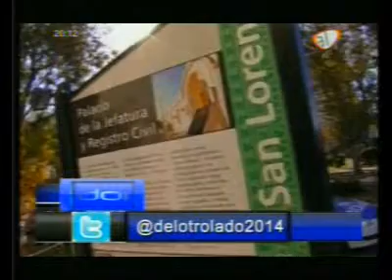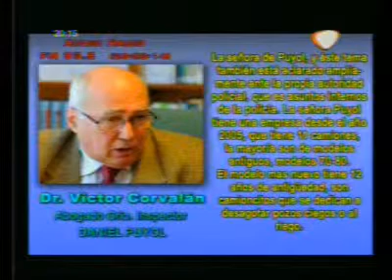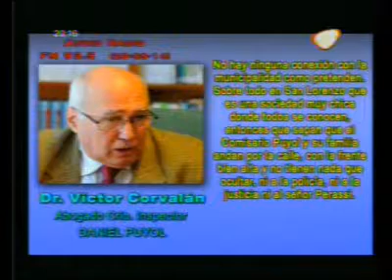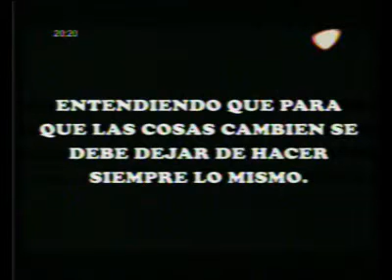Tv Regional 2